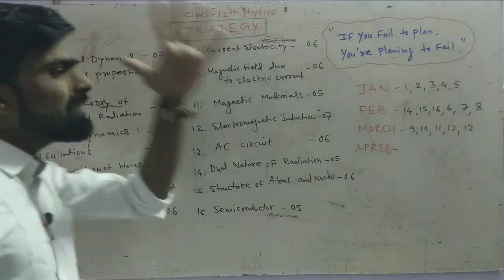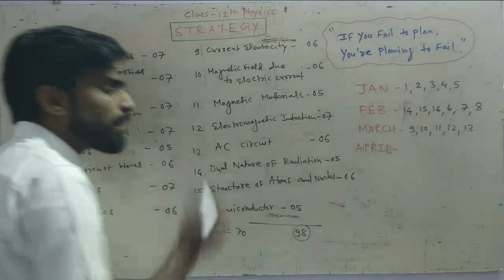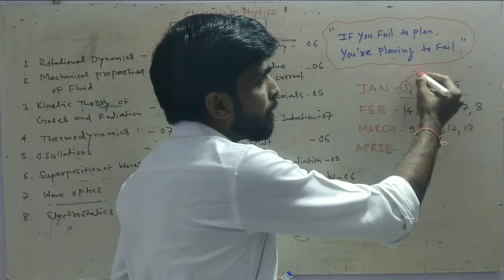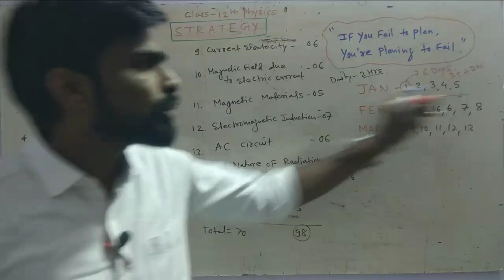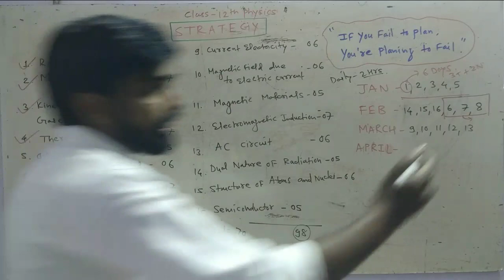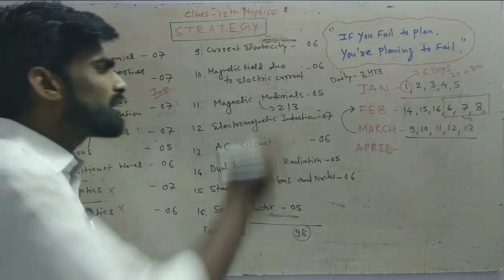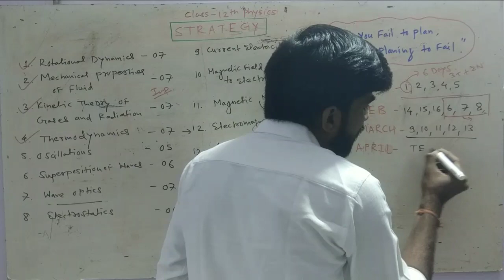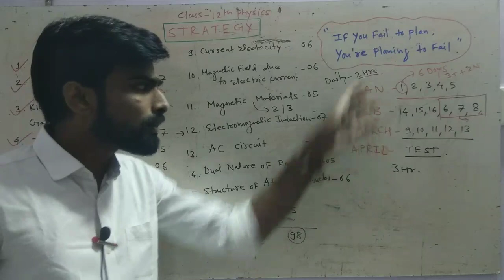Physics Class 12th Next 4 Months Strategy | Important Chapters | Test Series | New Syllabus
Physics Video Lectures By Prof. MAYUR Itankar